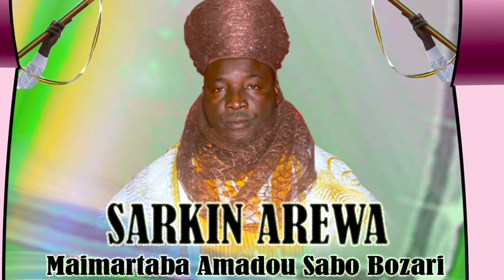SABON VIDÉO WAKAR SARKI AREWA AMADOU SABO MAI MARTABA HD AREWA DOGONDOUTCHI